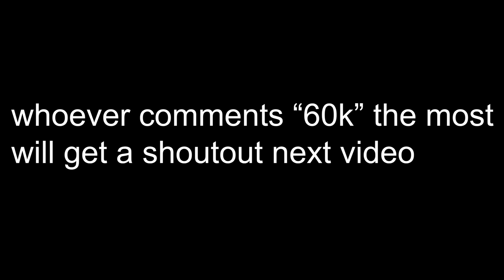Right Back 💫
Right Back 💫 (Fortnite Montage)
Fortnite Montage - "Right Back 💫" (HunnitBand Kobe · Edgar Alcantara)